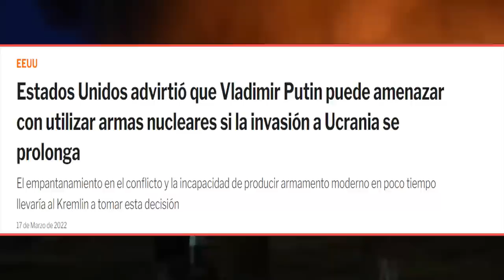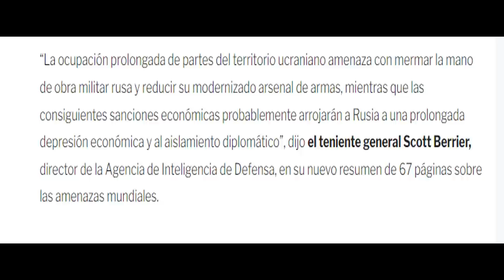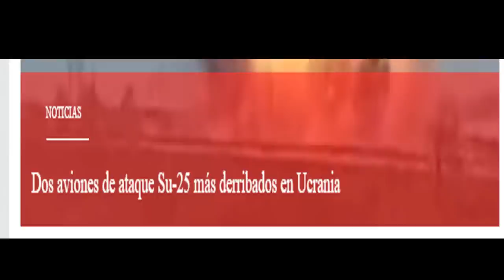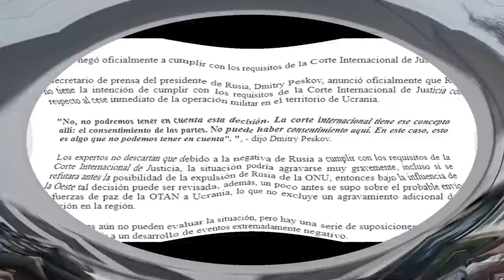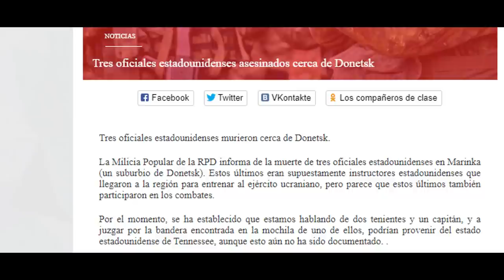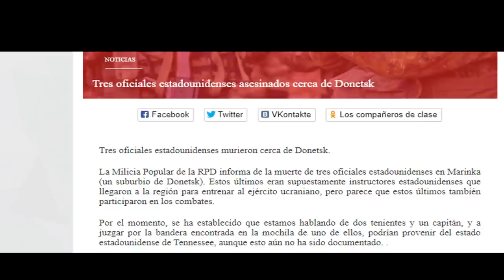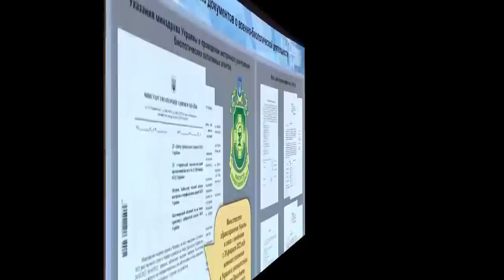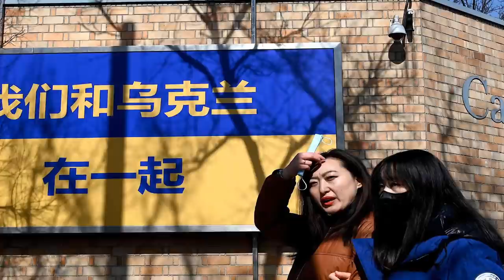EEUU AMENAZ4 A CHINA PUTIN DEFIENDE OPERACIÓN EN MOSCÚ NOTICIAS GUERR4 RUSIA UCRANIA 19 MARZO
¡LO ÚLTIMO! NOTICIAS GUERR4 RUSIA UCRANIA HOY 19 DE MARZO 2022.

EE.UU. advirtió en las últimas horas que de prolongarse la invasión en ucrania por parte de Rusia Vladimir Putin podría amenazar con utilizar armas nucleares debido a la fuerte resistencia de las fuerzas ucranianas.
Tres semanas se completan de los ataques rusos a ciudades principales de ucrania una de ellas maiupol resiste y es la más golpeada no hay alimentación agua y electricidad ´para sus habitantes que huyen y también se resguardan en refugios de los ataques rusos .

EE.UU. advierte a china de consecuencias si decide ayudar a Rusia a superar las sanciones impuestas por occidente, la advertencia la hizo por medio de un contacto telefónico con el gobierno de xi jin pin y la hizo directamente por el presidente de los estados unidos joe biden

Bielorrusia a través de su presidente Alexander lukashenko  dice que zelenski se niega a firmar pacto con Rusia y tendrá que capitular .

Rusia denuncia evidencias de armas biológicas en ucrania y que presuntamente estaban financiadas por el gobierno de los estados unidos .
Rusia niega cumplir con las peticiones de parar el conflicto por parte de la corte penal internacional

Desde Donest dan a conocer 3 posibles bajas de militares de eeuu involucrados en combates con las fuerzas pro rusas en Donest